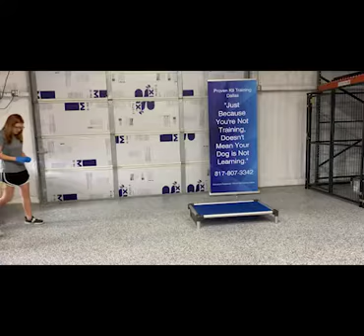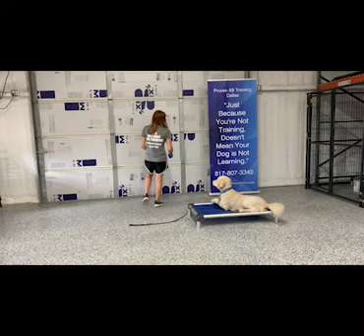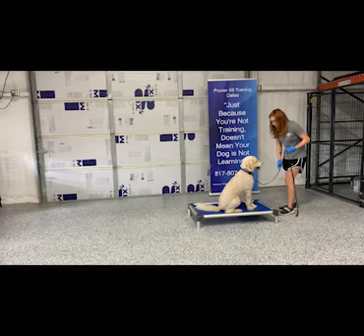MAXX, 5 YEAR OLD DOODLE, WORKING ON DOWN STAY WITH DISTRACTIONS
Kaylin has been working with Maxx on his down stay with distractions.  Maxx likes to randomly get up and wander off.  Consistency and repetition from Kaylin will get Maxx to understand that he is to remain where he is until he receives a new command.